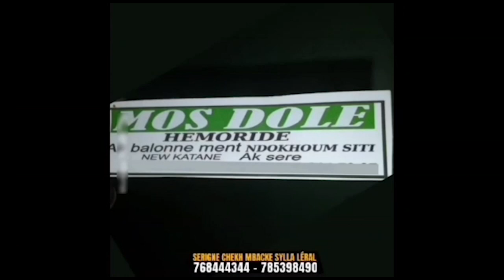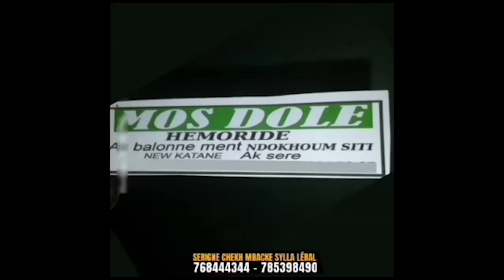Apres plusieurs années dans les tunnels, l'ex promoteur de lutte Sohibou brise le silence...